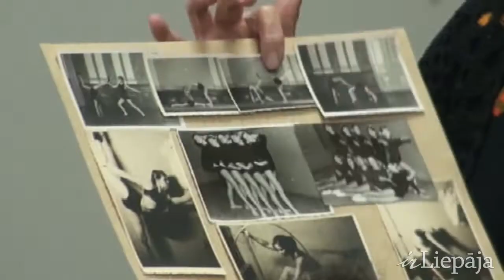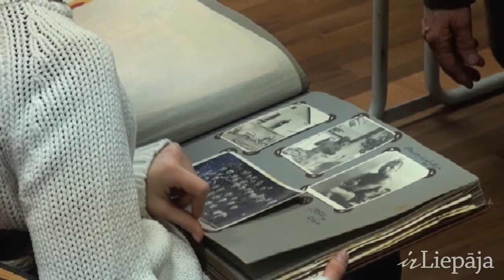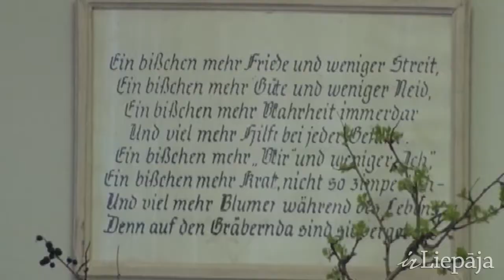Irina Tīre un Tamāra Kerve atceras laikus, kad abas bija mākslas vingrotājas